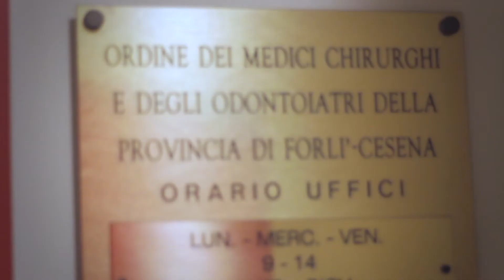Ogni giorno al fianco dei medici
Per ogni domanda la risposta giusta, tutti i nostri servizi a costi ridotti grazie a convenzioni esclusive.
Dalla consulenza legale agli specialisti '78-2006 ai medici vittime di turni massacranti.
Soluzioni esclusive per la formazione obbligatoria, la tutela legale e la Rc professionale.